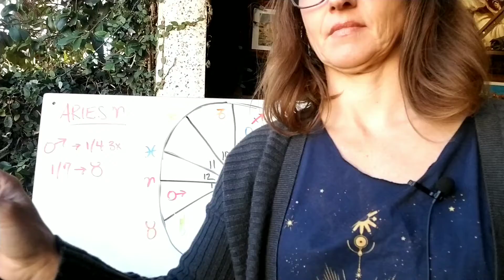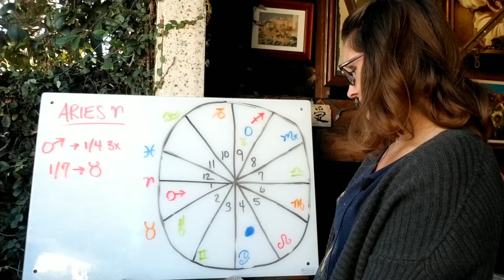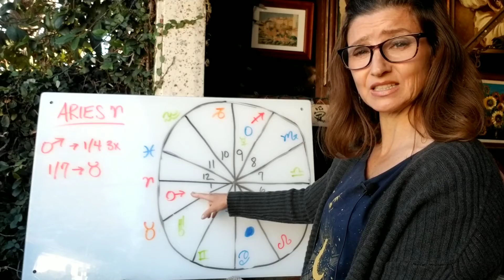Aries Horoscope December 2020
Dear Aries the Ram, your Ruler Mars the Planet of Action, is in full motion after being retrograde for about 2 months.  You will continue to host your ruler through the month of December and he will move into Taurus on January 6th.  He is traveling over this path he’s traveled already 2 times before, this is his final time and he wants you to update your identity, your passion, your purpose, your direction, your life force with all that you’ve been reviewing and learning since July 25th, 2020.  After January 4th, things will be clear in your direction, your drive, your leadership...that is if you’ve taken the time to review these areas of yourself dear Aries.  If you journal, you are at an advantage, because you can look over your life’s events, thoughts, actions, non-actions, workouts, projects, leadership style since July 25th to review this journey you’ve been on and learn from it in order to create a new you!  If you’ve been following me dear Aries, I’ve been asking you to review these areas of your life, and now the time has come for you to take action in your learning lessons that make you a better Earthling...that’s what it's all about!